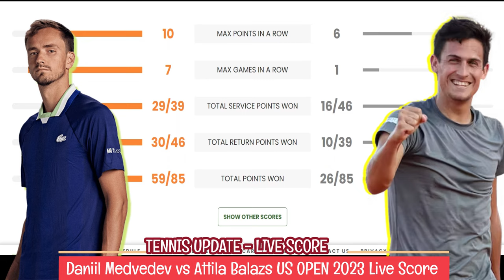US OPEN 2023 : Daniil Medvedev vs Attila Balazs Highlights 🔴 | TENNIS UPDATE🎾 ❗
US OPEN 2023 : Daniil Medvedev vs Attila Balazs 6-1, 6-1, 6-0 Highlights 🔴 | TENNIS UPDATE🎾 ❗

US OPEN 2023 live : Medvedev takes the SECOND set against Balazs 6-1, 6-1, and looks far too good for his Hungarian opponent, because he is.
World No. 3 Medvedev is in the midst of a solid campaign, having won 49 of his 60 matches and five titles. The 27-year-old is coming off a fourth-round run at Cincinnati and the quarterfinals at the Canada Open a week earlier.

Balazs is set to make only his sixth appearance at a Grand Slam - and second at the US Open - where he lost in the first round in 2020.